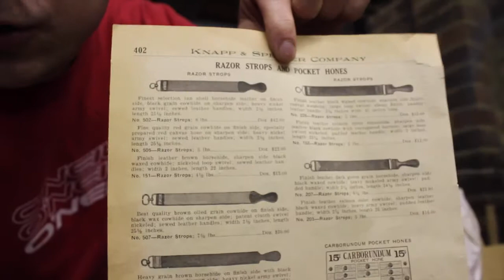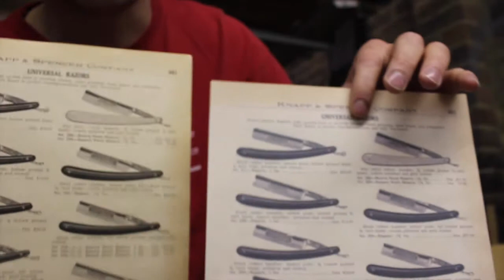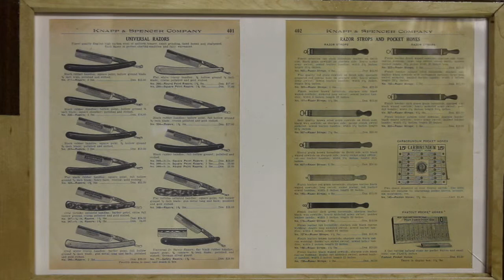Maple Picture Frame